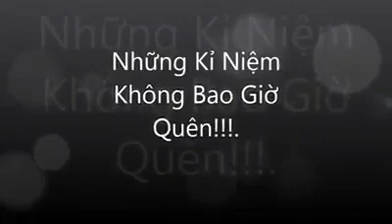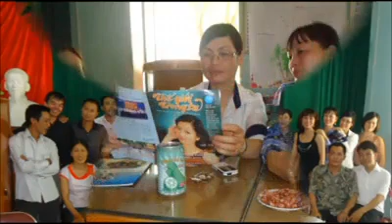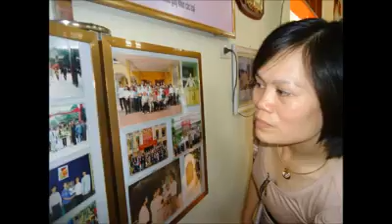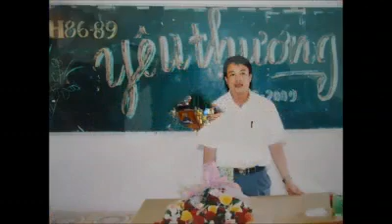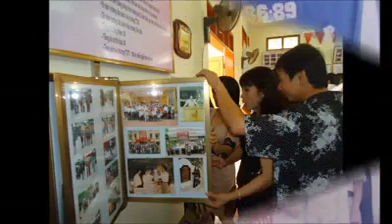ÁO DÀI MƯỜI THƯƠNG - Lớp H 89 - An Xuân Mười - Hưng Yên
Kỷ niệm của lớp H 86 - 89  Trường THPT Khoái Châu - Hưng Yên